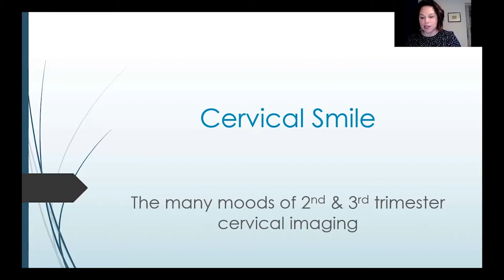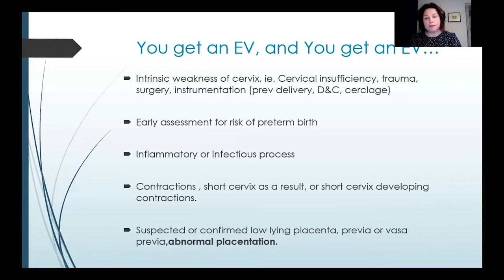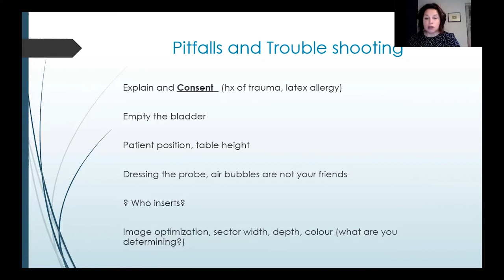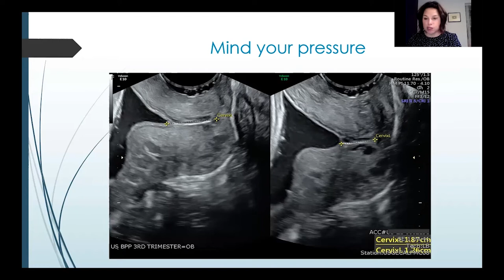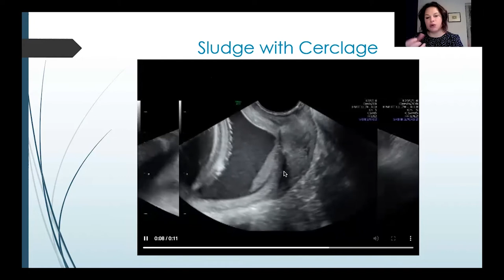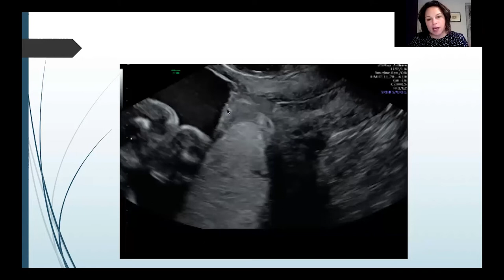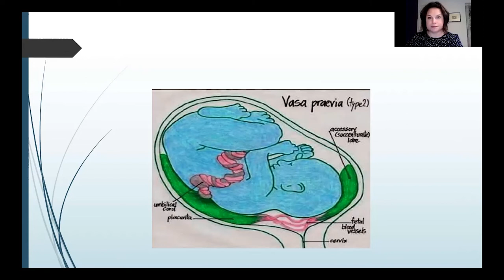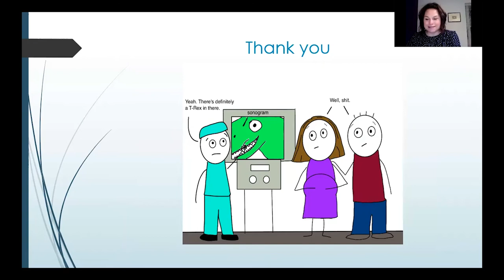Endovaginal Imaging in Mid-Pregnancy | Lisa Burechailo | Advanced Fetal Imaging Conference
Lisa Burechailo RDMS, RVT, trouble-shoots challenges frequently encountered during a transvaginal ultrasound, evaluates sonographic cervical evaluation for predicting risk of preterm birth and discusses the role of endovaginal ultrasound for placental position and exclusion of vasa previa.

The Advanced Fetal Imaging Conference welcomed all Sonographers, Maternal-Fetal Medicine Specialists, Obstetricians, Radiologists, Genetic Counselors, Registered Nurses, Trainees and other health care professionals who care about fetal imaging, diagnosis, and management in pregnancy.